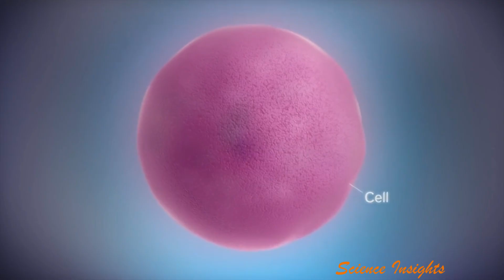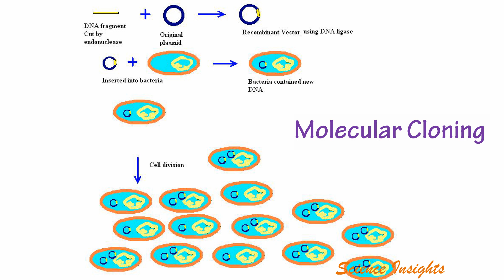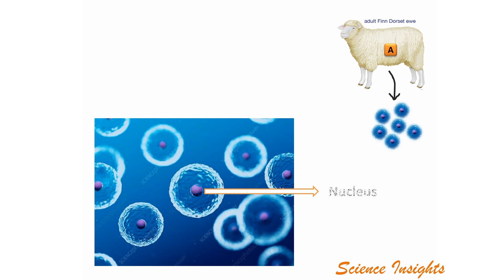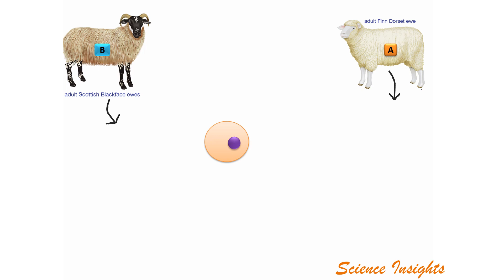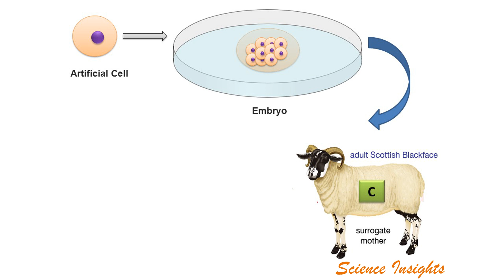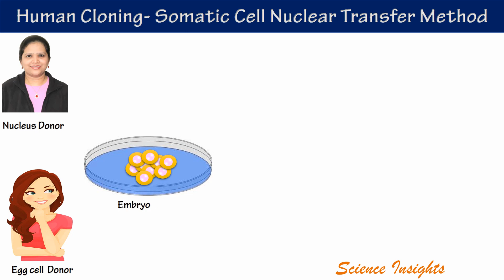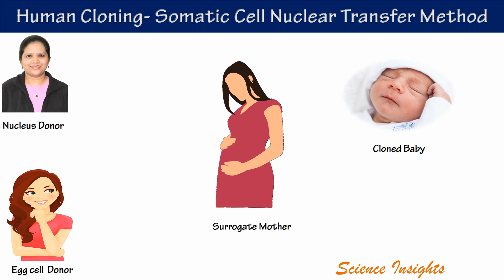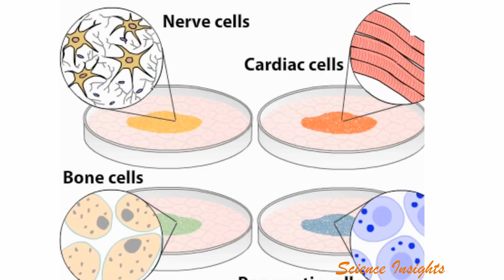What is Cloning? | Human Cloning Technology | Tamil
Cloning Explained in Tamil
Therapeutic and Reproductive Cloning
How to do Cloning?
Somatic Cell Nuclear Transfer

Cloning is the process of generating a genetically identical copy of a cell or an organism.  In 1996 Ian Wilmut generated a cloned sheep, named Dolly, by means of nuclear transfer.
There are three different types of artificial cloning: gene cloning, reproductive cloning and therapeutic cloning. All these methods were explained in this video in Tamil.

This channel shares useful medical and science-related topics in Tamil. Our main vision is to provide medical and scientific information in a simple way to people.

பயனுள்ள மருத்துவ மற்றும் அறிவியல் விஞ்ஞானத்தை எளிய தமிழில் மக்களுக்கு சேர்ப்பது எங்களின் நோக்கம். இந்த வீடியோவை உங்கள் நண்பர்களுடன் பகிரவும். MEDICAL SCIENCE VIDEOS - தமிழில் by Science Insights in Tamil Science Insights – தமிழ்